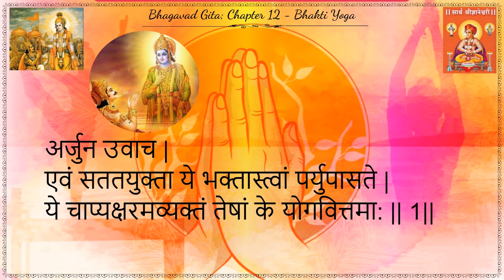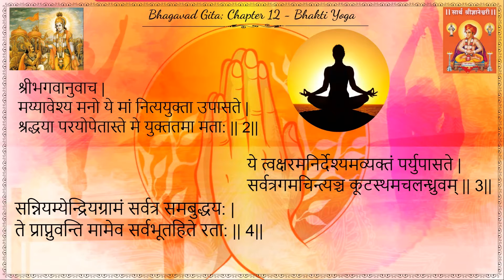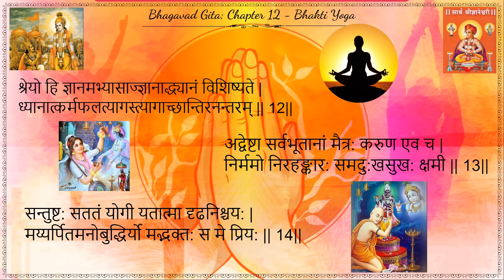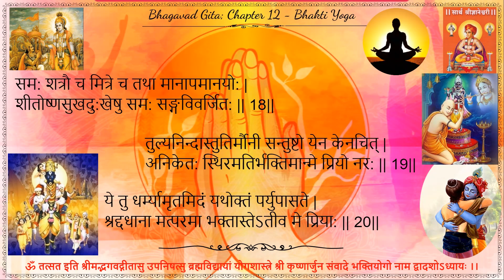Bhagavad Gita Chapter -12 - Bhakti Yoga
Bhagavad Gita
Adhyaya 12
Slokam 1 to 20
Jnaneswari Bhaashyam in Malayalam
Recited by Smt. Poornima Srikanth, Thrippunithura